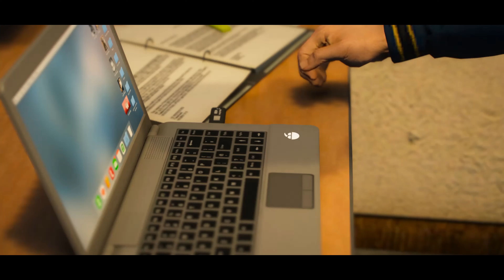DARK | Season 3, Episode 1 | GTA 5 Machinima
"Dark"
Produced by:
Zombie Production
Soundtrack by:

Brian Reitzell & Stephen Barton

+ Yasoo Müzik
Idea by:
T.M